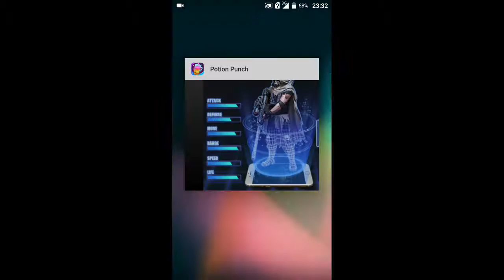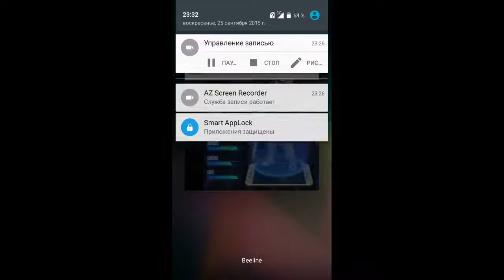Potion Punch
colors in the cup are invisible.

Run and grow your own potion shop like a real boss in the most colourful time-management game ever.

LOUD AND BUBBLY! There are lots of things you can do with these drinks.You can add any kind of drink, soda, or punch you want. These are sure to wow .